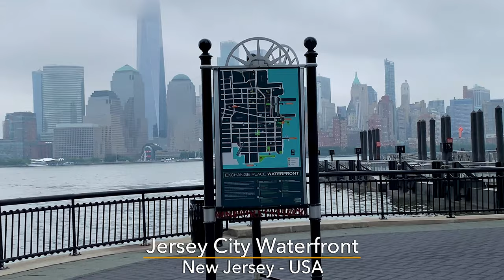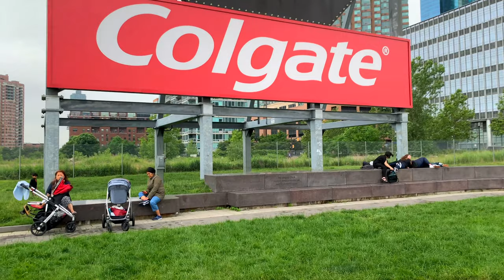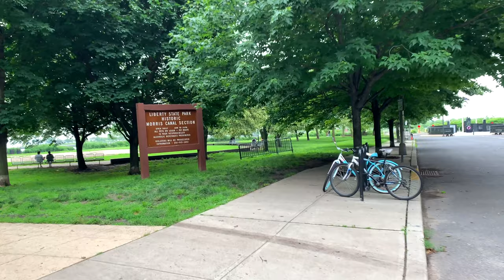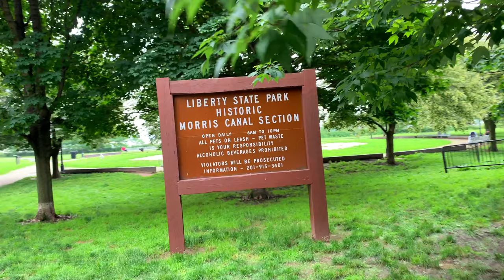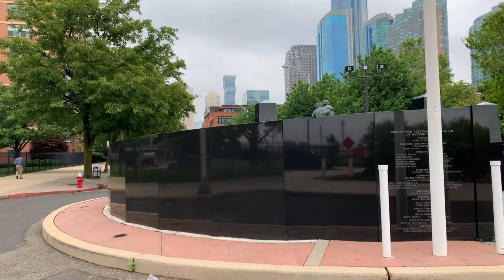【4K】WALK Jersey City Waterfront walking USA travel vlog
This is a walk along the Jersey City waterfront on the Hudson River bank. You can have amazing views of the Manhattan skyline in New York City from the promenade in here. You can find a candy-striped lighthouse and a 9/11 memorial right in front of where the Twin Towers stood across the river.